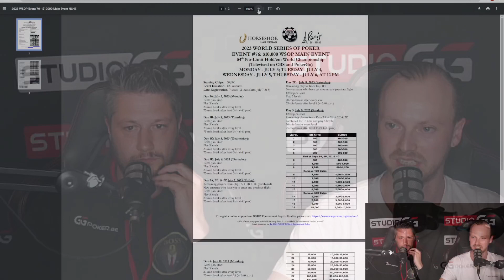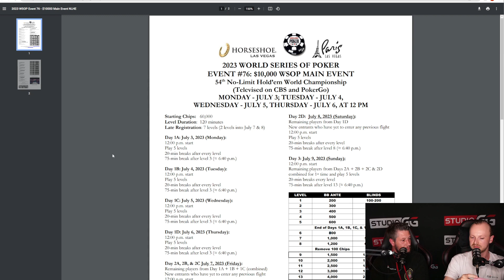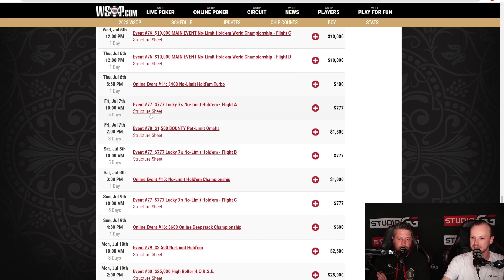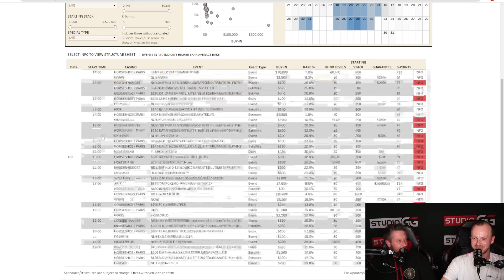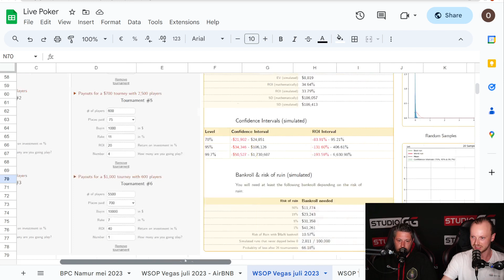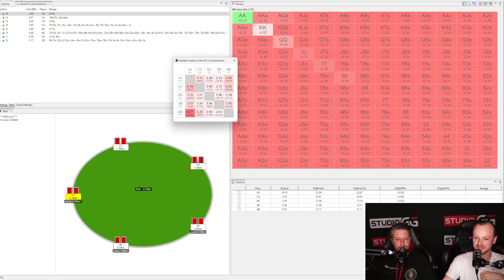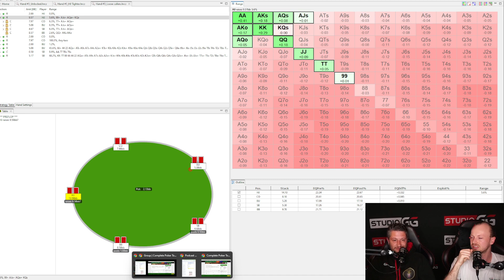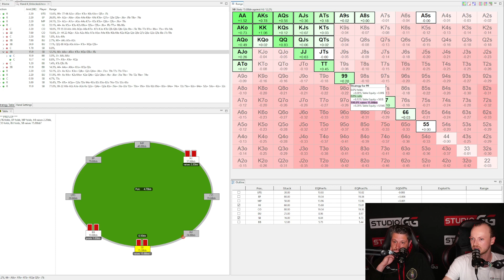WSOP Squad Podcast #3 - Toernooischema & bankroll management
Evert & Thomas overlopen deze week het volledige toernooischema van de WSOP en geven enkele handige tips voor een goed bankroll management.